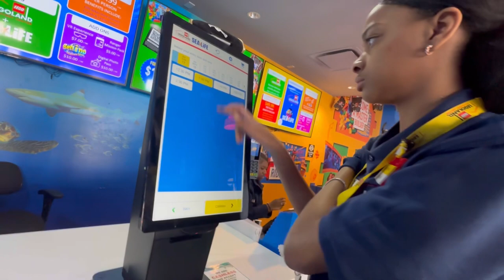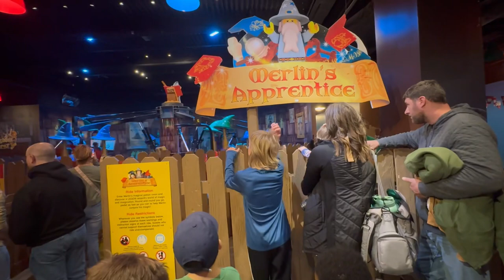Legoland Discovery Center Spring Break Fun 🤩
Today's adventure is our playdate at Legoland Discovery Center in Kansas City. Join us as we explore the creative workshop, build on the earthquake table, test our race car after we built it and more.

00:00 Introduction
01:05 Legoland Prices
02:42 Let the Fun Begin
03:33 Creative Workshop
05:46 Test My Race Car
07:22 Trains
08:00 Earthquake Table
09:16 Test My Car
12:23 Let's Build a Pizza